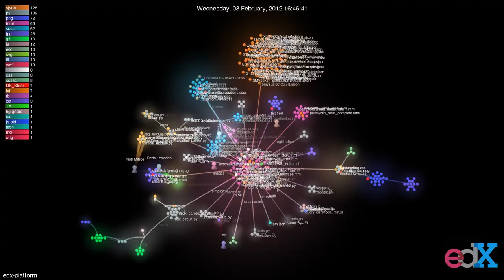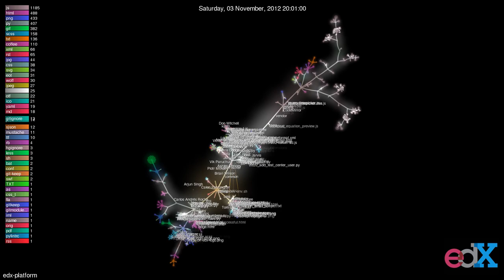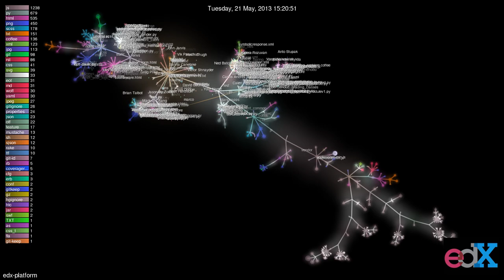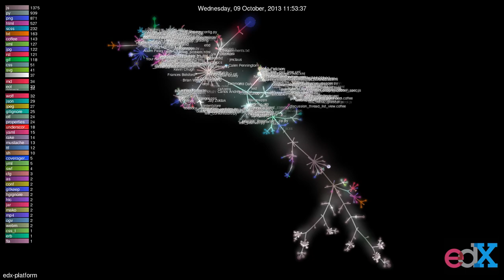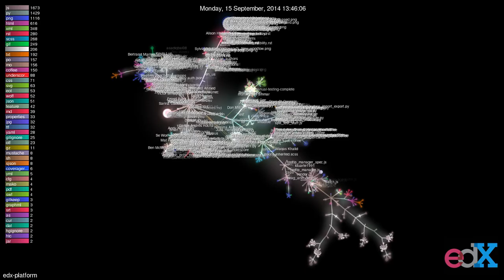visualization of 'edx-platform' repo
Gource Visualization of 'edx-platform' Source Code Repository.

Software project VCS history is displayed by Gource as an animated tree with the root directory of the project at its center. Directories appear as branches with files as leaves. Developers can be seen working on the tree at the times they contributed to the project.  Directories, files, and developers will fade away when there is no recent activity.

Some stats for 'edx-platform' git repo:

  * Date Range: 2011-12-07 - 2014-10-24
  * Active Dev Days: 954
  * Files: 7851
  * LOC: 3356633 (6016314 added, 2659681 removed)
  * Commits: 26480
  * Developers: 25